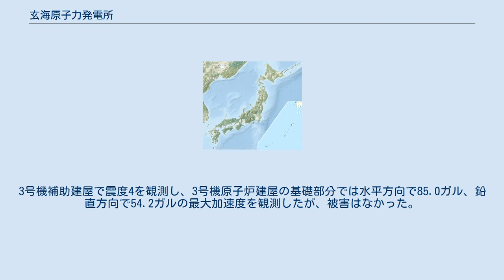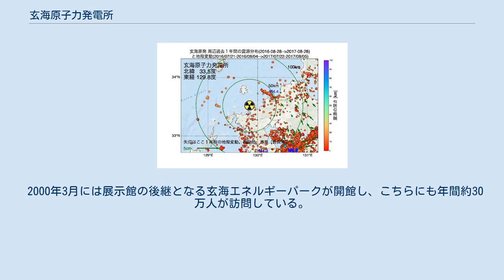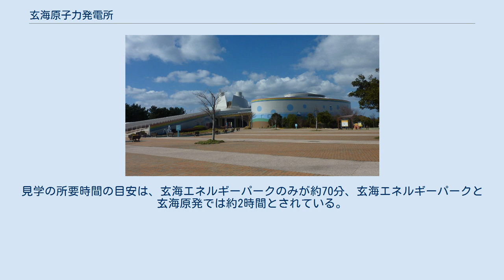玄海原子力発電所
玄海原子力発電所（げんかいげんしりょくはつでんしょ）は、佐賀県東松浦郡玄海町にある九州電力の原子力発電所である。
玄海原発（げんかいげんぱつ）とも呼称される。
本記事では以下「玄海原発」と呼称する。
 玄海原発は、九州電力で最大の発電所であり、九州7県で使用される電力供給量の3割以上を発電する。
3号機は日本初のプルサーマル発電を2009年（平成21年）から実施している。
敷地面積は約87万平方メートル。
見学・PR施設として「玄海エネルギーパーク」が設置されている（広報活動を参照）。
 玄海原子力発電所周辺の過去1年間の地震の震源分布と地殻変動（防災科学技術研究所 Hi-net 高感度地震観測網の地震データと国土地理院の電子基準点の位置データより作成） 1号機の脆性遷移温度が、1993年（平成5年）に56℃、2009年（平成21年）には98℃と上昇しており、専門家からは、想定以上に老朽化が進んでおり、緊急冷却の際に原子炉圧力容器が破損する恐れがあると指摘されていた。
なお、九州電力側は脆性転移温度を測定するための試験片を圧力容器より炉心に近い場所に置いてあることから、現在の脆性遷移温度は80℃と推定している。
この指摘を受け、古川康佐賀県知事は脆性遷移温度のデータ開示を要求し、岸本英雄玄海町長は「廃炉の議論を今すぐにでも始めなければならない」と述べた。
 2015年3月18日には、同年4月27日を廃止予定日として運転終了することおよび電気事業法に基づき電気工作物変更の届出を行うことが発表され、2015年4月27日をもって電気事業法においては法的に廃炉となった。
また、2015年12月22日には原子力規制委員会に廃止措置計画認可申請書が提出され、廃炉に向けた手続きが進められることとなった。
 2011年3月11日の時点では、玄海原発の1 - 4号機はそれぞれ以下の状態であった。
 3月11日に福島第一原子力発電所事故が発生し、原発の安全性の問題が全国で注目を集めるようになった。
国の原子力安全・保安院は約3週間後の3月末に、緊急安全対策を各電力会社に指示した。
経済産業省はこの対策が講じられたことが確認できれば再稼働は可能との見解で、海江田万里経済産業大臣は6月に原発の安全宣言を出し、定期検査の予定の作業が終了した玄海原発の再稼働のために佐賀県の古川康知事を訪ねた。
 しかし、全国の市民からの反対の他、事故の検証が未実施で安全基準が示されていないとして、13基の商用原発を抱える福井県などからも時期尚早との声が上がった。
そこで、政府（菅政権）は、ストレステストを導入し、1次評価で安全性を確認してから再稼働の是非を判断することとなった。
 また、運転再開への「地元住民の疑問や不安を解消するために」経済産業省は「佐賀県民向け説明会」を開催した。
この「説明会」は、「県民」と学者、経済産業省の担当者が、佐賀市にあるケーブルテレビのぶんぶんテレビのスタジオで公開質疑をするという内容であったが、開催前に九州電力担当者との会談で古川康知事が「経済界には再稼働を容認する意見があるが、表に出ない」「こうした機会を利用して声を出すことも必要だ」と発言し、担当者が「再開賛成の意見を増やすことが必要」との認識で一致した後、九州電力本社が関係会社の社員らに、番組に対して再開賛成のメールを出すよう指示した世論偽装工作事件（サクラ）が起こされた。
 このやらせメール事件は国会質疑によって重大問題とみなされるようになり、第三者委員会が会社ぐるみでの指示があった事件だということを認める最終報告書を9月30日に提出した。
これを受けて、海江田大臣の後継の枝野幸男経済産業大臣は、九州電力の姿勢を批判し、原発再稼働への障害になるとの認識を示した。
 しかし、九州電力は再稼働手続きを進め、2011年12月14日に2号機のストレステストの結果を原子力安全・保安院に提出した。
2012年5月4日の時点で、2号機は保安院によるストレステスト1次評価の審査中であり、他の号機については九州電力はストレステストを提出していない。
 2,3号機は福島原発事故後、日本国内の原発再稼働の一番手と目されていたが、現時点では再稼働予定は未定である。
2012年夏は九州電力管内の玄海原発と川内原発は稼働しない予定だが、節電を実施すれば猛暑でも需要を超える供給力...